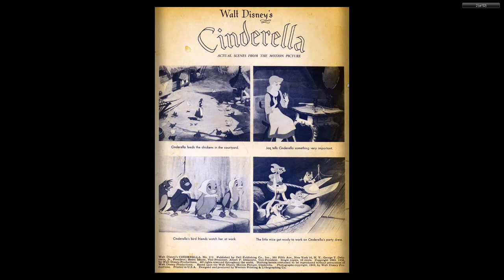DISNEY Dell Four Color Comics #0272 Cinderella